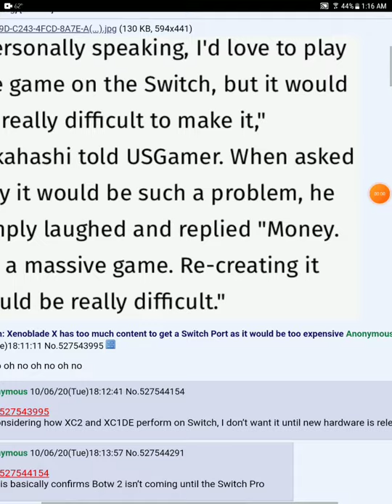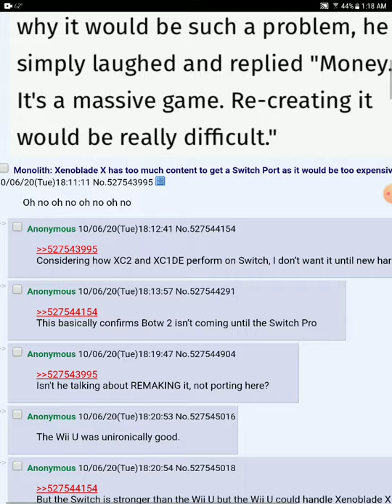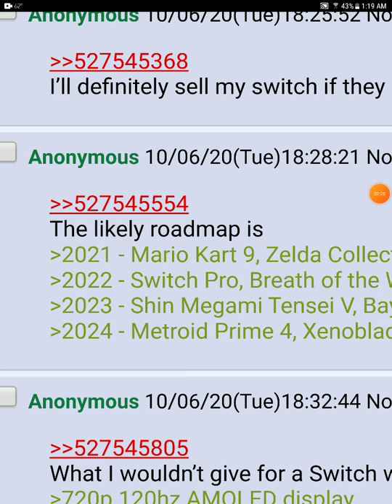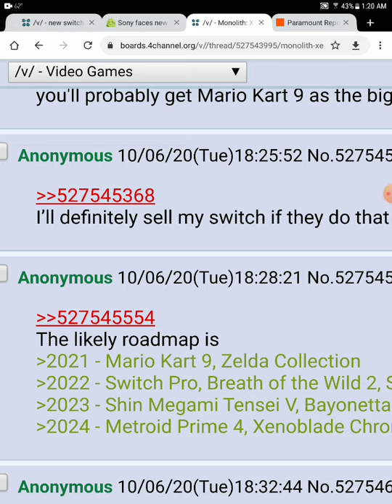no more xenoblade for switch. nintendo roadmap 2021 to 2024 leaked Mario kart 9 Odyssey 2 botw2 etc